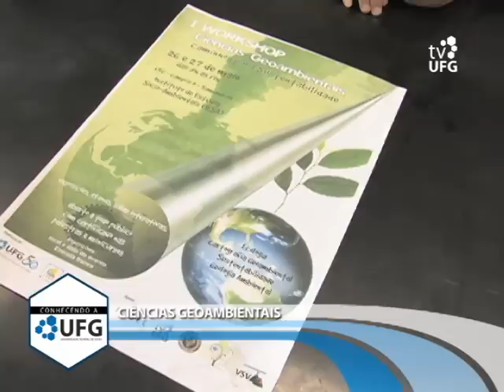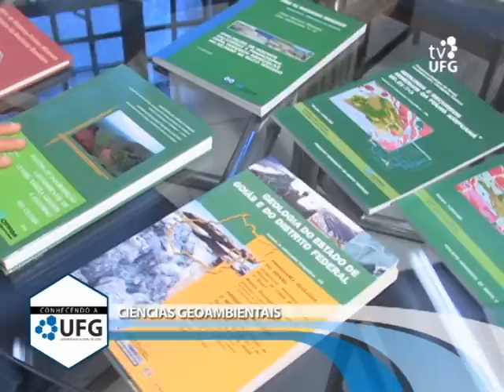Conhecendo a UFG - Graduação em Ciências Ambientais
O interprograma 'Conhecendo a UFG' apresenta a gradução em Ciências Ambientais, curso que forma profissionais aptos para trabalhar com os diversos sistemas terrestres.